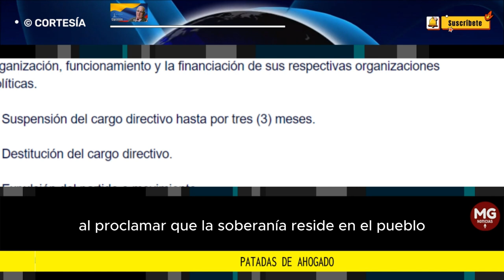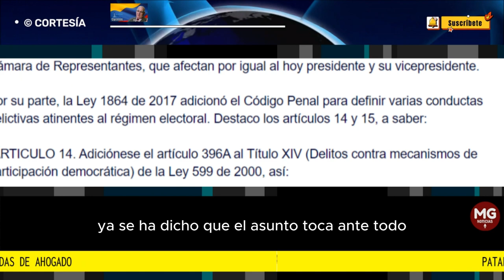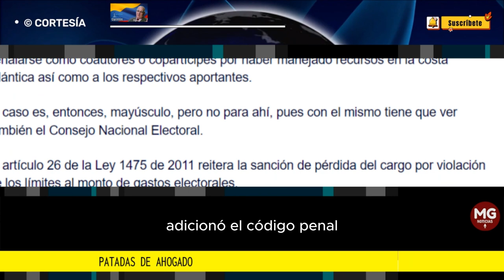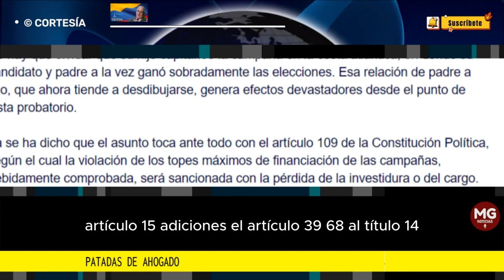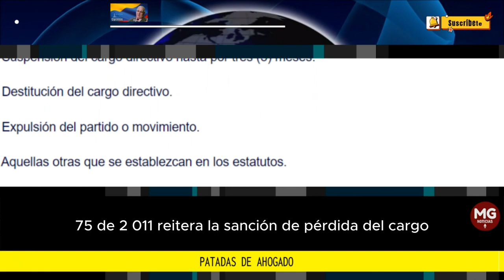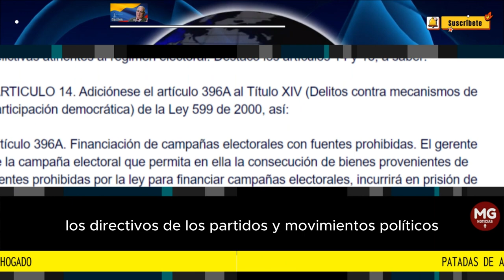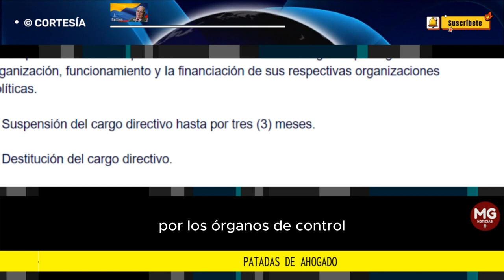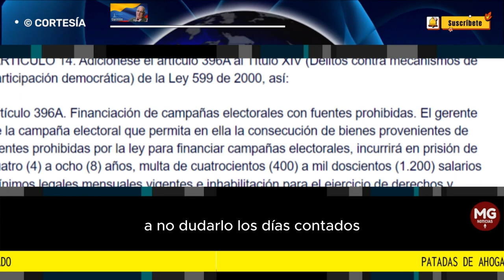PATADAS DE AHOGADO 📢 Por Jesús Vallejo Mejía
Por bien sabido se tiene que quien nos desgobierna es un sujeto pugnaz, insolente, engreído y muy poco respetuoso de la institucionalidad, habida cuenta de sus antecedentes en la delincuencia juvenil.